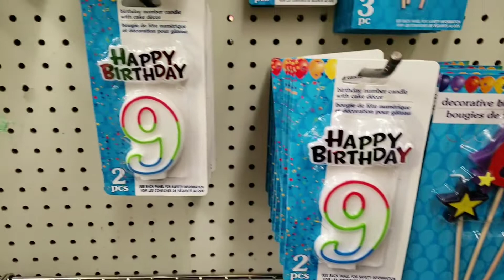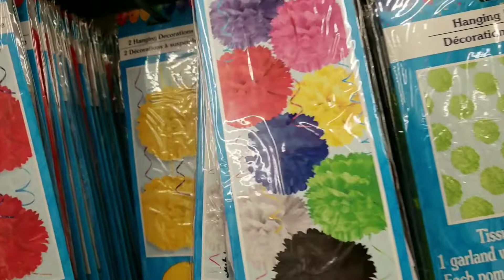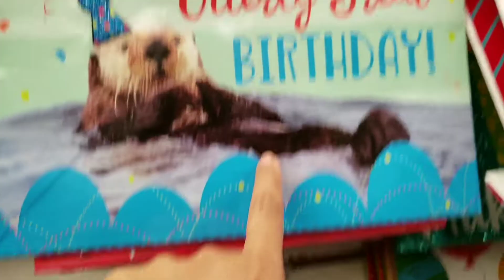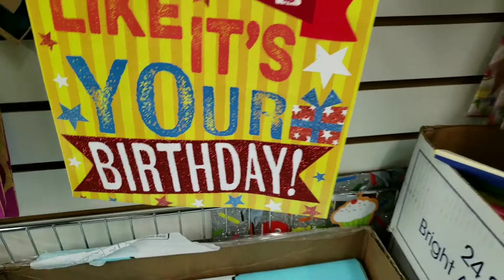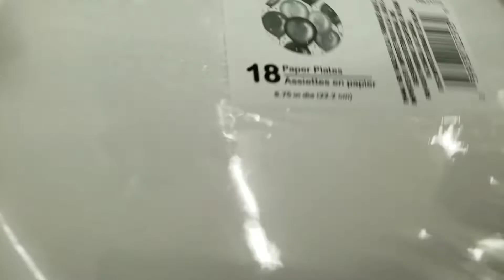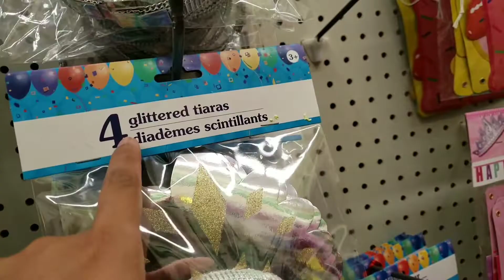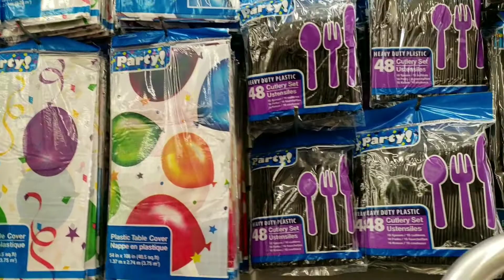DOLLAR TREE BIRTHDAY SHOPPING || Semua harganya satu dollars